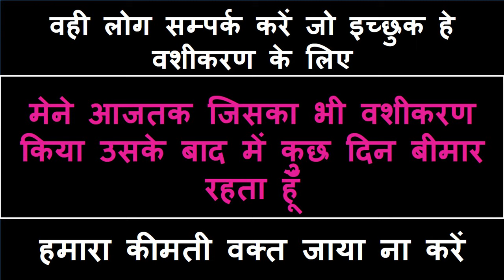बिना म्नत्र बिना कुछ किये बिना पैसे एक रुपय दिए बिना सम्भोग वशीकरण होगा